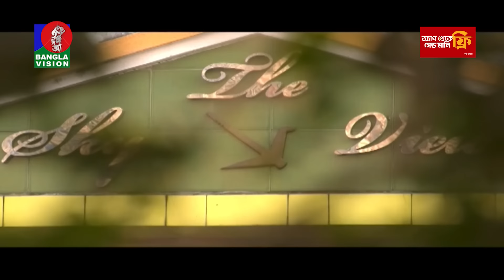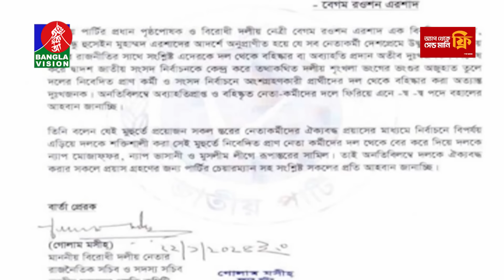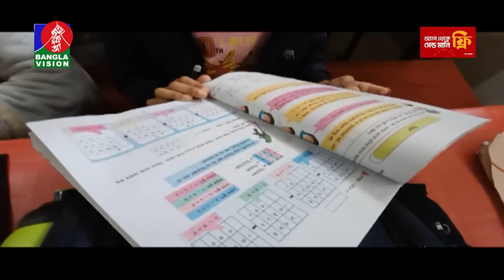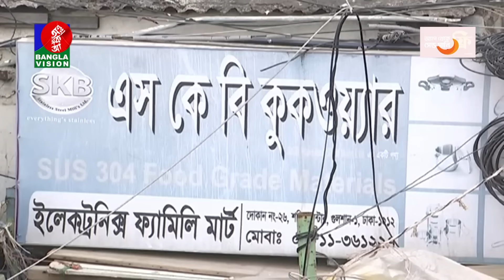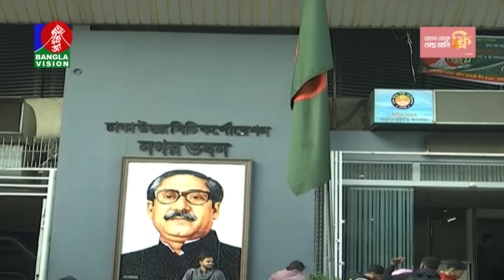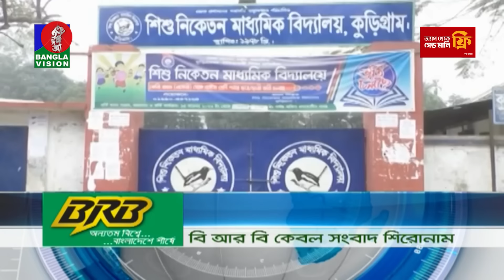সন্ধ্যা ৭:৩০টার বাংলাভিশন সংবাদ | Bangla News | 22 January 2024 | 7:30 PM | Banglavision News